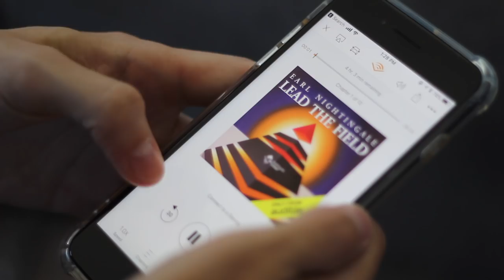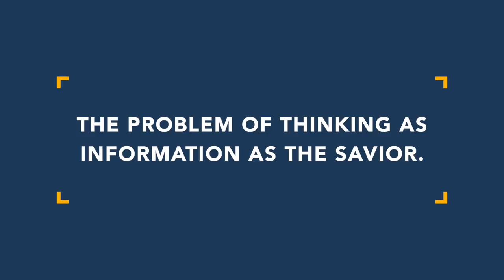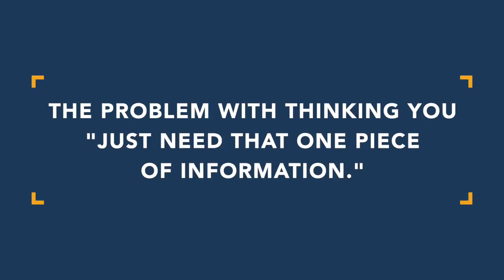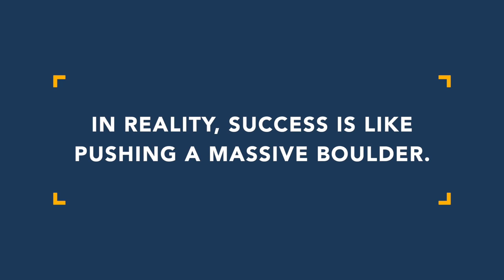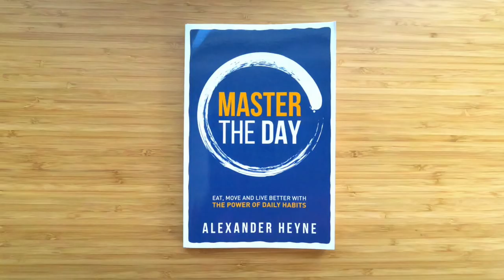The problem with personal development